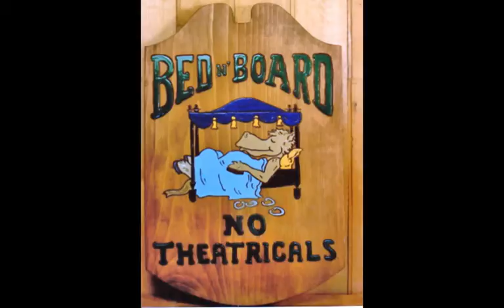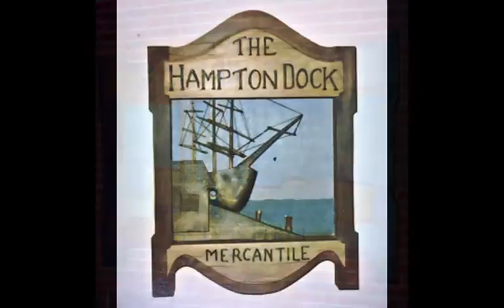Wood Craft Signs and Carving Project Ideas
Wood Craft project ideas from sculptures and signs handcrafted in Jack Britt's workshop. Horse caricature signs were designed by Ray Britt.  To Do:  Pencil-draw your pictures & letters on a wood surface, rout the outlines with a Dremel tool and paint with acrylic paint.  Use your imagination for your themes . . . history, family, pets.  The "fires" in the  camp fire and blacksmith carvings are flicker flame bulbs.  See more of Jack's sites here: